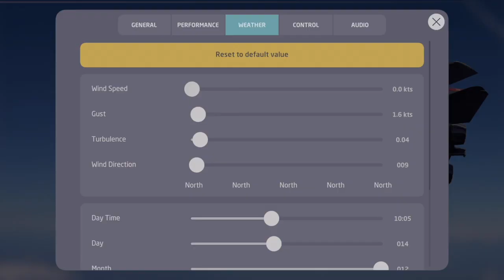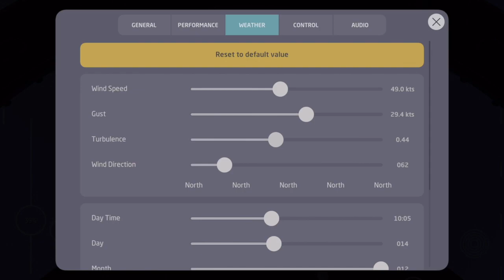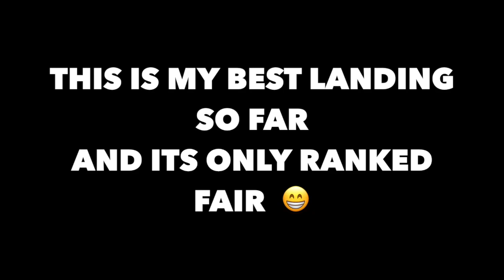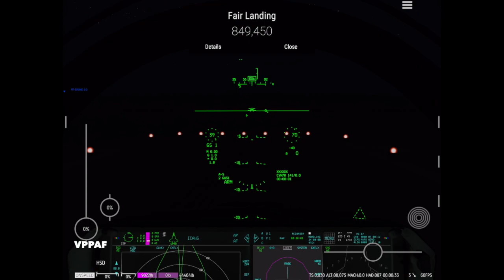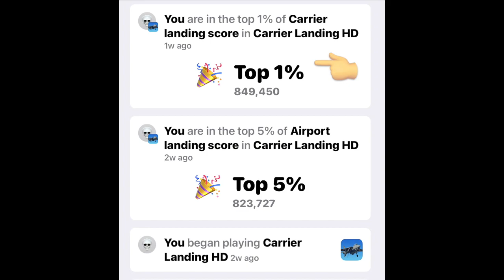Carrier Landing HD # 5 carrier landing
Trying to land on the carrier